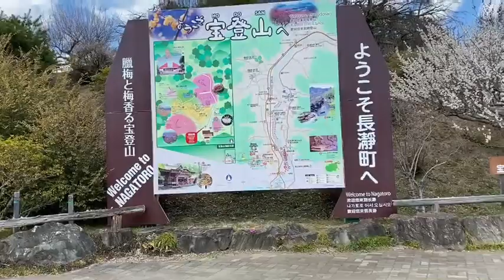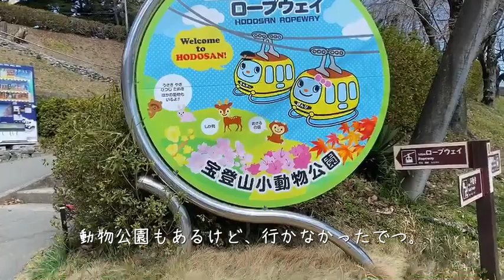[vlog犬の暮らし]埼玉県長瀞観光｜宝登山ロープウェイに乗ったウエスティ｜秩父観光｜犬の散歩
→らこの写真をメインにアップ

ウェスティの、らこでつ！
犬の缶詰でおなじみの「シーザー」の犬種でつ！
正式名称は、ウエストハイランドホワイトテリアで略称が、ウエスティなんでつよ(^^♪
珍しい犬種で、なかなかお友達に出会うことが少ないでつ！

らこの日常をYouTubeに定期的にアップしてるでつ！

らこ的おすすめ動画